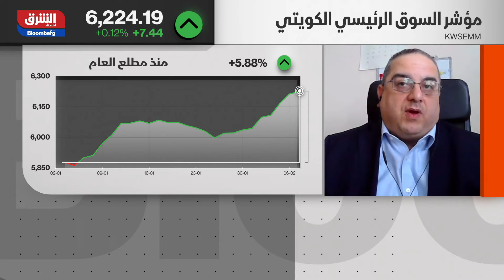رالي النفط يدعم أسواق الخليج في بداية تداولات الأسبوع - الصباح مع صبا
قال طلال السمهوري مدير محافظ AVENTICUM CAPITAL  في مقابلة مع “الشرق”: إن هناك أثار مباشرة وغير مباشرة للدعم، والأثار المباشرة تتباين في الشركات البتروكيماوية والكيماوية وشركات التصفية وجميعها مدعومة من قبل ارتفاع أسعار البترول وأسعار منتجاتها وانخفاض كلفة المواد الخام، وهناك تفاؤل في أسعار النفط على المدى القصير في ارتفاعها أو بقائها في مستويات فوق مستوى الـ 60 دولار للبرميل، والأثار غير المباشرة بأن اقتصادات المنطقة ستكون مستفيدة والتدفقات النفطية ستكون متزايدة بالإضافة إلى انخفاض العجز لدول المنطقة وارتفاع الفوائد المالية، وهذا سيؤدي إلى خلق مشاريع جديدة رأس مالية وستدعم اقتصادات المنطقة وستدعم القطاع الخاص بالتحديد، وأضاف إن جميع الدول في الخليج تتجه إلى تفعيل أداء ودور القطاع الخاص في الاقتصاد